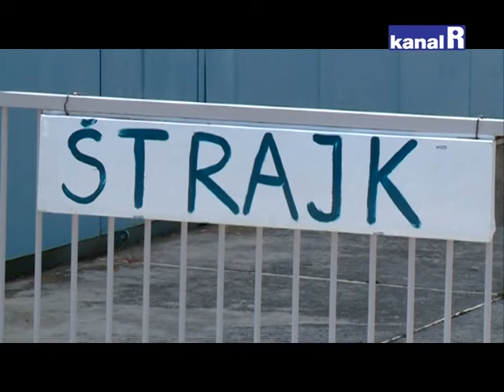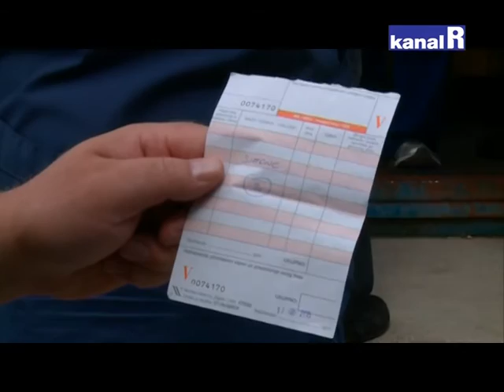PONOVNO U ŠTRAJKU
Nećemo raditi dok nam ne ispune uvjete, odnosno dok nam se ne isplate zaostale plaće. Poručili radnici Tiba